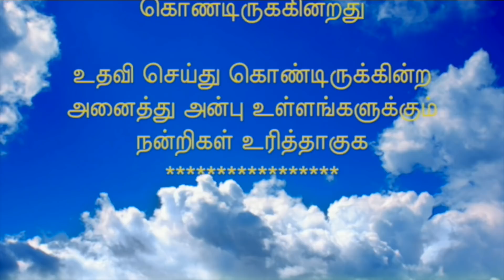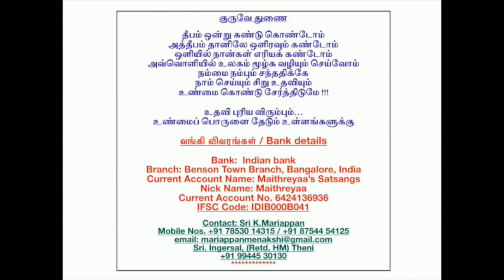(Part - 1) - "ஆன்ம ஞானத்தின் - ஆன்ம ஞானியின் லக்ஷணங்கள்"- பகவான் ரமண மஹரிஷி. The traits of a Gnani.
சந்நிதியில் பங்கு பெற திரு. கா. மாரியப்பன், மொபைல் எண். நீங்கள் உங்கள் கைபேசி எண்ணையும், ஈமெயில் விலாசத்தையும் திரு. கா. மாரியப்பன் அவர்களை தொடர்பு கொண்டு பதிவு செய்து “சந்நிதி” நிகழ்ச்சியில் ஐயா ஶ்ரீ. மைத்ரேயா அவர்களை சந்திப்பதைப் பற்றிய விவரங்களை பெறலாம்.

Brothers & Sisters of the Tamil Race!!! Wherever you are spread across in the nooks and corners of this World, proudly proclaim, share, help whole of this humanity by sharing this WISDOM OF “SELF-REALISATION, ENLIGHTENMENT”, “The Science of The Absolute”, “The Science of uprooting and annihilating the EGO - cutting the knot of this cyclical existence of births and deaths”, handed over by our   Great  Saints, Siddhas, by clicking the SUBSCRIBE icon button at the end of this video !!!  To partake in “THE PRESENCE” contact Sri. Maithreyaa.

Title:  "ஆன்ம ஞானத்தின் - ஆன்ம ஞானியின் லக்ஷணங்கள்"- பகவான் ரமண மஹரிஷி - (பாகம் - 1).'The Characteristics of The Supreme "I" and traits of The Gnani'- Bhagawan Ramana Maharishi - (Part - 1).. (Tamil).

(Ref: 111118 CSS Srini Kum Part 1 full video)